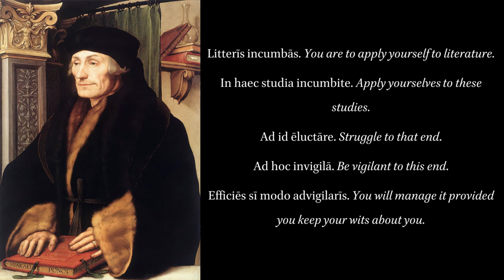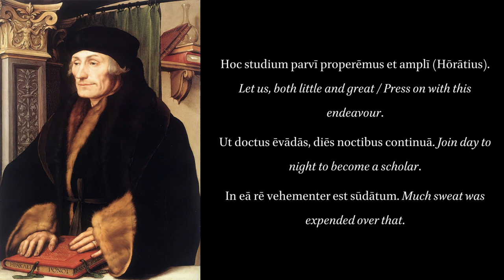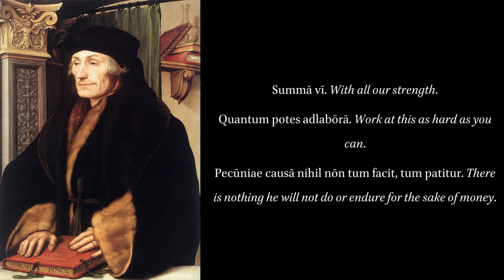De Copia 90: Conatus. Effort and Undertaking.